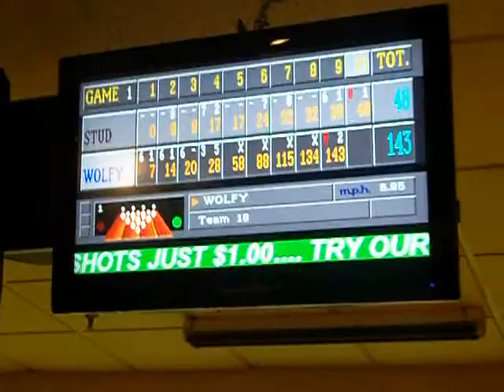Bowling again (7/05/2011)